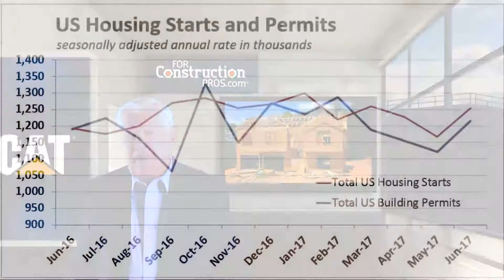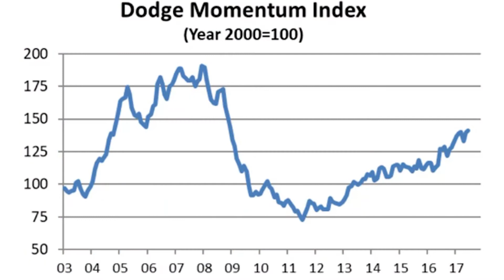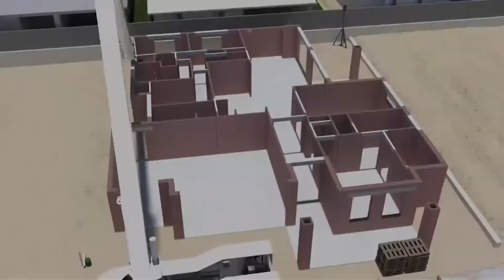June US Housing Starts and Nonresidential Planning Surging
Housing starts jumped 8.3% after three months of decline; plus more construction industry news in the July 27, 2017, edition of Construction News Tracker